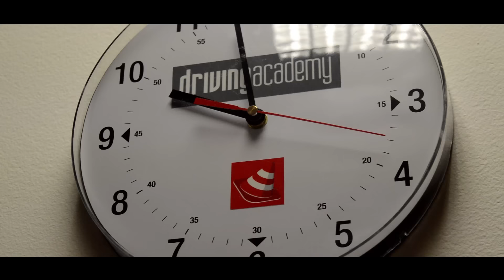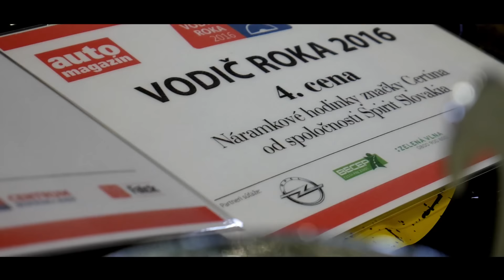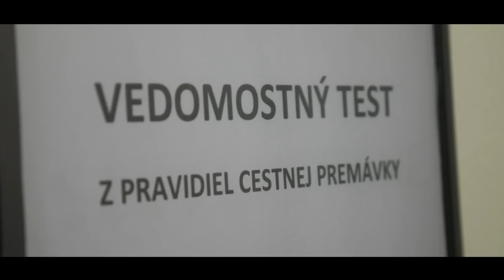Vodič roka Automagazín 2016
Cvičisko Centra bezpečnej jazdy na SLOVAKIA RINGU v Orechovej Potôni patrilo vodičom amatérom, ktorí sa uchádzali o titul Vodič roka 2016. Z piatich úvodných teoretických kôl postúpilo do finále 75 úspešných riešiteľov testových otázok. Jazdu zručnosti vrátane parkovania a zvládnutia krízovej situácie, vedomostný test, základy prvej pomoci najlepšie zvládli:

1. Michal Bezák, Bratislava (na fotografii v strede)
2. Alexander Lukovics, Bratislava (na fotografii vľavo)
3. Pavol Čobrda, Senica (na fotografii vpravo)

„Prišiel som si otestovať svoje zručnosti a vedomosti a naučiť sa niečo nové. Chcel som si vyskúšať kritické situácie. Najnáročnejšia  na správnu reakciu bola odtrhová platňa,“ komentoval sovu účasť na podujatí Vodič roka 2016 Michal Bezák z Bratislavy.  Aj Peter Pecze zo SLOVAKIA RINGU v Orechovej Potôni potvrdil, že najväčším problémom pre účastníkov bolo zvládnutie krízovej situácie po navodení pretáčavého šmyku na tzv. odtrhovej plošine: „Vodiči môžu byť teoreticky pripravení, ale ak nastane reálna krízová situácia, môže to robiť problém. Aj preto v Centre bezpečnej jazdy pripravujeme vodičov na krízové situácie, pri ktorých si môžu otestovať vlastné schopnosti ako aj možnosti vlastného vozidla.“  Šéfredaktor Automagazínu Ivan Mičko hodnotí úvodný ročník podujatia pozitívne: „sme radi, že projektom zameraným na bezpečnosť cestnej premávky sme zaujali vodičov z celého Slovenska. Ak sme pomohli zlepšiť schopnosti a vedomosti aspoň niektorých šoférov, súťaž splnila svoj účel. Veď aj jeden zachránený život je veľká vec,“ uzavrel Ivan Mičko s tým, že ambíciou je založiť tradíciu súťaže Vodič roka.

Výherca získal osobné auto OPEL ASTRA (Európske auto roka 2016) na dva týždne s plnou nádržou, švajčiarske hodinky zn. TISSOT, poukaz na celodenný kurz školy šmyku v Centre bezpečnej jazdy na SLOVAKIA RINGU v Orechovej Potôni. Ocenení boli aj ďalší úspešní účastníci.  Generálnym partnerom podujatia je automobilová značka Opel. Hlavnými partnermi sú BECEP, SLOVAKIA RING, Falck Záchranná a. s.  a mediálnym partnerom je dopravné spravodajstvo Zelená vlna RTVS.